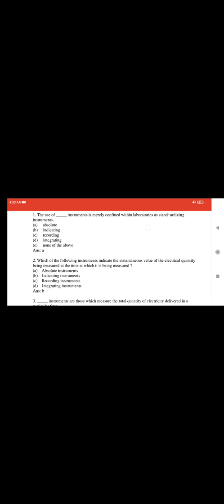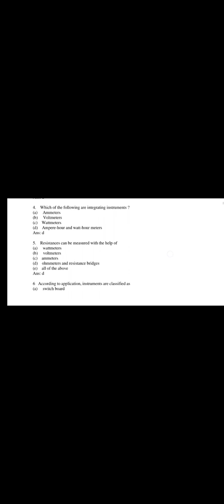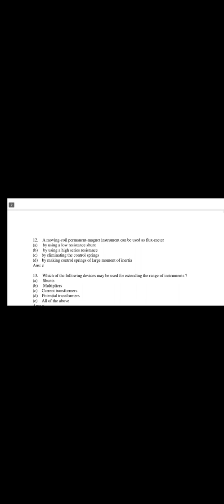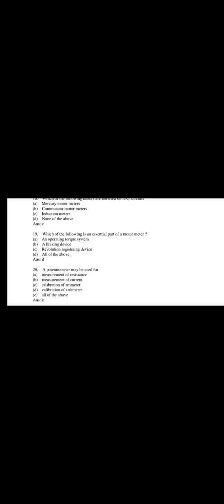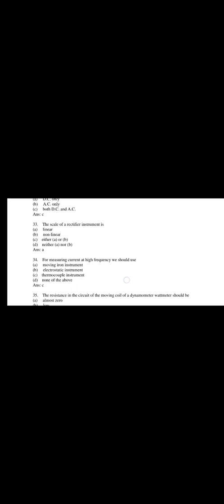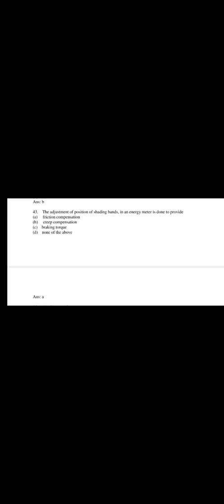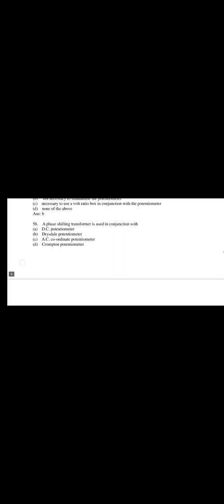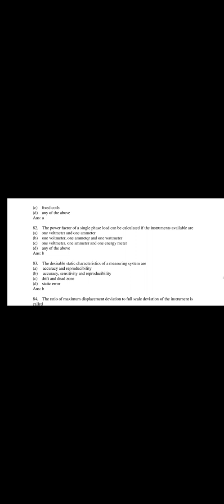Kerala PSC Tradesman Electronics - Electrical Measuring Instruments Important mcq questions💯💯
Online coaching details
telegram detailed vedio class.
pdfnotes mcq questions
mock test